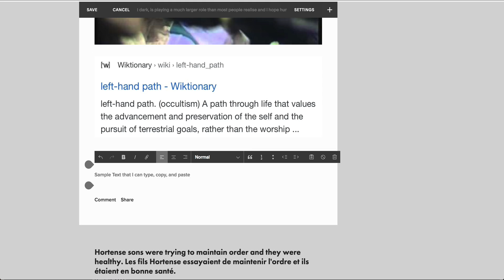After exposing black magicians, now paste doesn’t work.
Are angry black magicians breaking my google translate app it would be more difficult to translate my work into French?